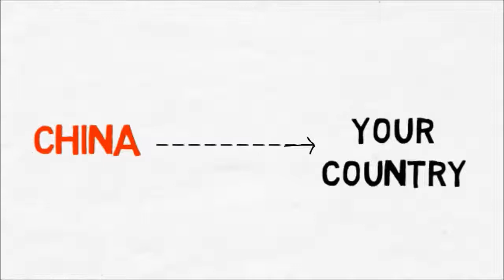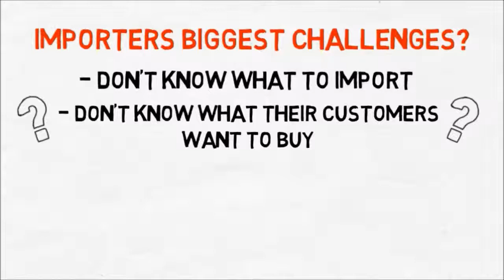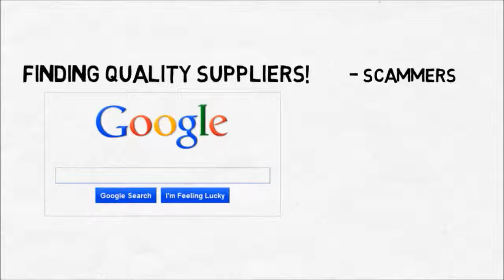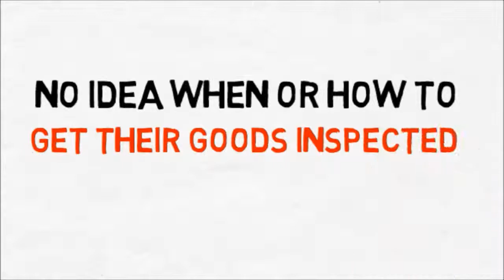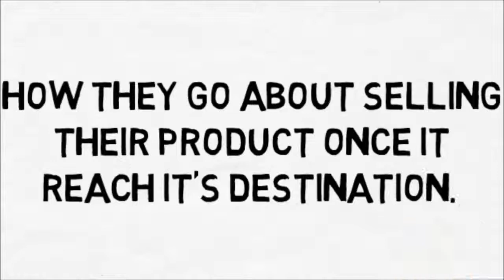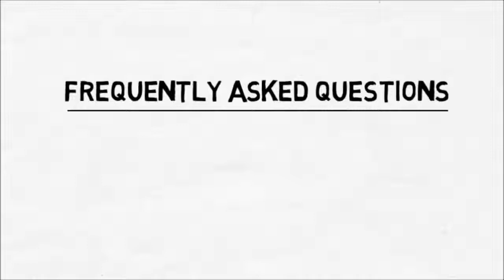Made In China - How To Import From China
Discover how to use sites like Madeinchina, Alibaba Express and many more from the world's leading importer and marketer Peter Sun.

Discover how to import from china and get great quality goods in our free video trainings!  Peter Sun started Import Export Exposed to teach business owners how to start an import/export business from scratch.